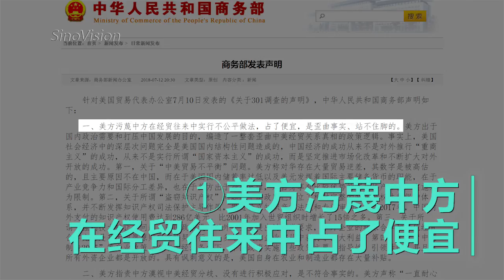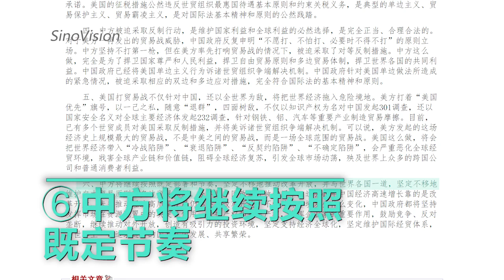0716 中国商务部发表声明 回应美方301调查